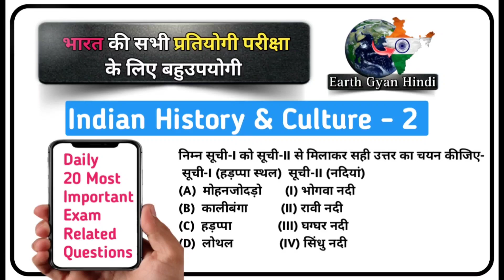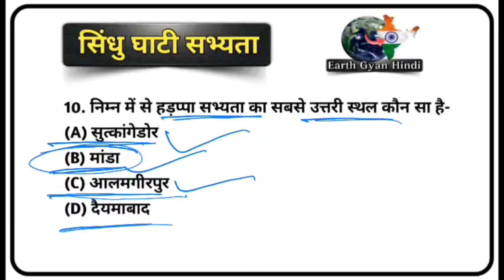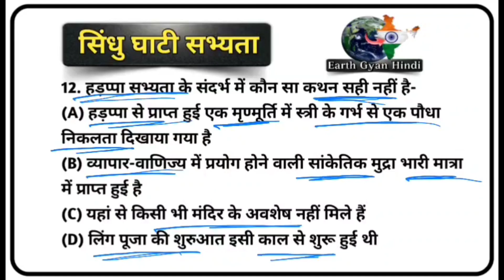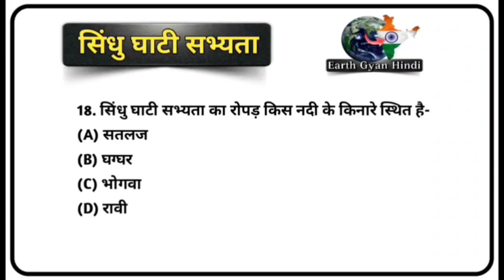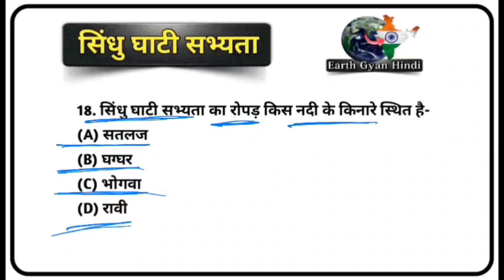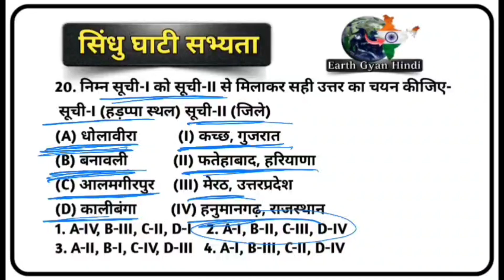सिंधु घाटी सभ्यता | part-1 | Indian History & Culture | Most Important Questions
धन्यवाद